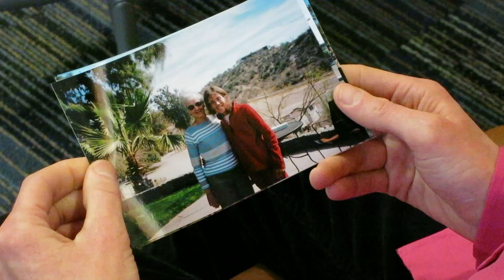Brain surgery gives 'new life' to anorexia patient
Kim Rollins, 36, spent two decades starving herself.

The Kitchener, Ont. native described it as her "worst nightmare".

In 2011, after being unable to complete yet another treatment program, Kim heard about a study involving anorexia patients. It was unlike any treatment she'd ever heard of before. It involved brain surgery -- and she signed up immediately.

The study, led by Dr. Andres Lozano at UHN's Krembil Neuroscience Centre at Toronto Western Hospital, involved a procedure called Deep Brain Stimulation (DBS).